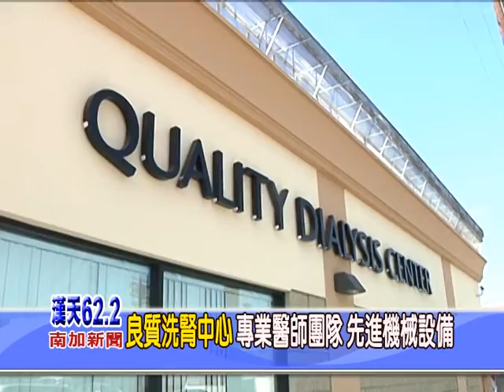良質洗腎中心 專業團隊 先進設備 500多人義診 - 漢天電視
良質洗腎中心 專業團隊 先進設備 500多人義診
LA 62.2 HTTV 漢天電視081110

備註：本新聞所有權屬漢天電視所有，內容禁止任何商業形式的轉錄、側錄、下載或販賣等 行為。影片僅供非營利性質或學術用途之使用與分享，如過去有任何下載行為，請於24小 時內刪除。